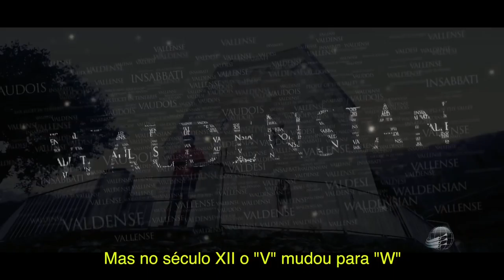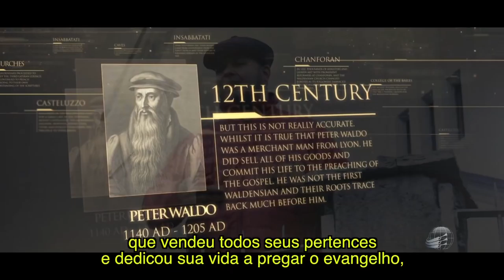Valdenses - Povo dos Vales - episódio 6